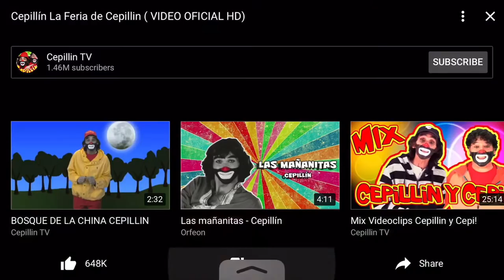The clown who died 😢😥😭